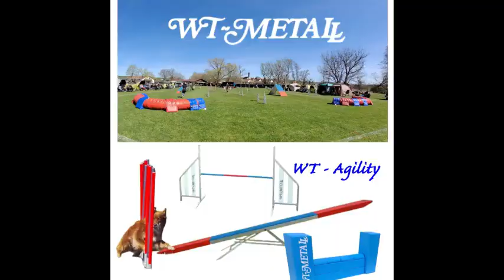WT - Metall Firmenporträt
WT - Metall
Übersicht über Produktpalette
'Hundehütte